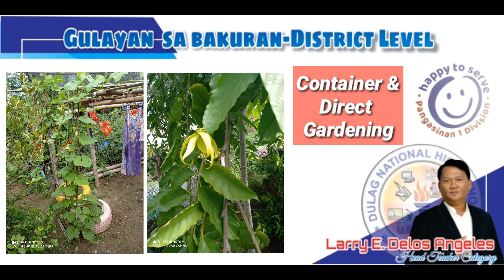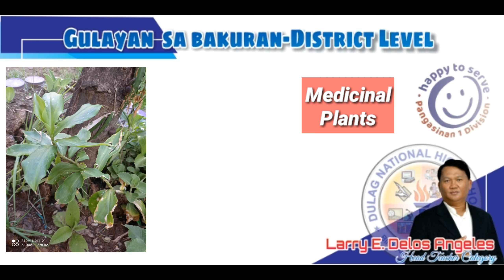Dulag NHS 'Gulayan sa Bakuran: Backyard and Container Vegetable Gardening' District Entry Level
Dulag NHS 'Gulayan sa Bakuran: Backyard and Container Vegetable Gardening' District Entry Level : Head Teacher Category